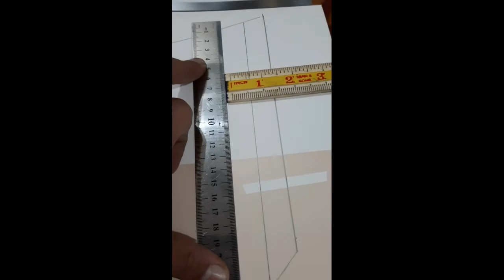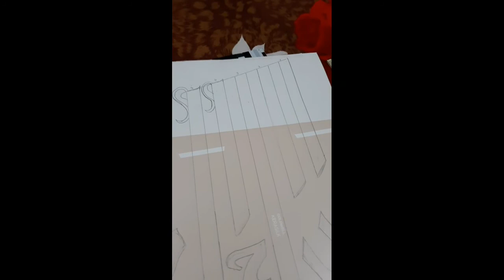How to make Islamic art Caligraphi at home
Use of scale and pencil to draw Islamic art and Caligraphi.